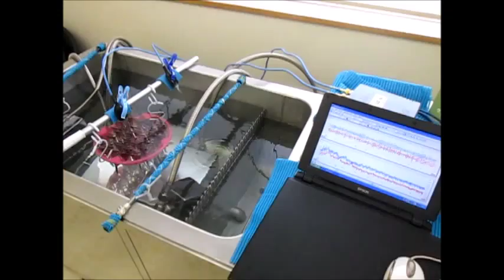超音波洗浄機実験 Ultrasonic cleaning machine experiment